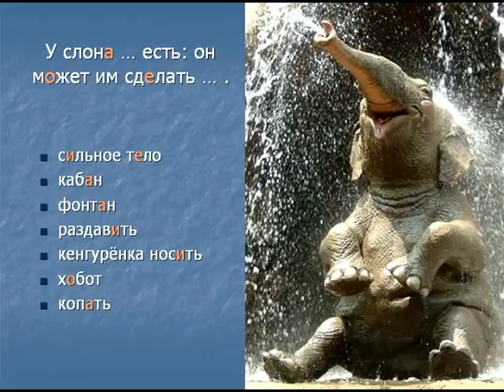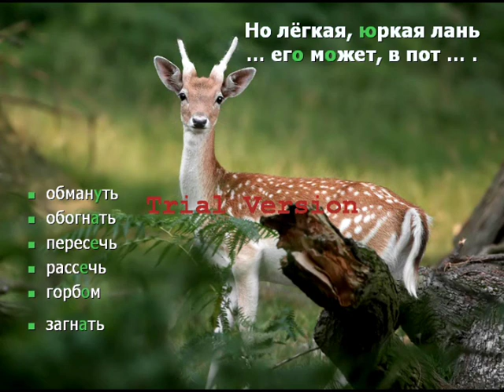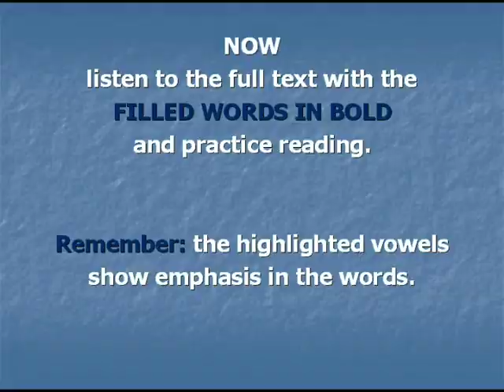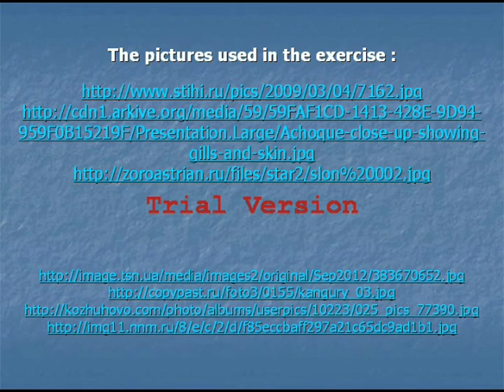Russian for English speakers from Al - animals (intermediate)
An exercise for the Russian language learners who speak English. This one is about animals and their specific features. Learn Russian vocabulary and pronunciation.